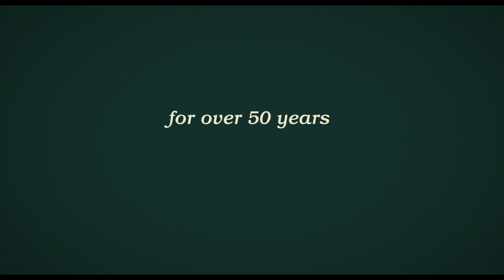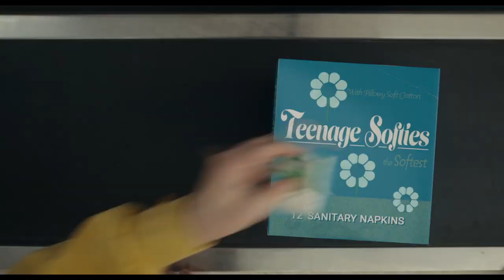Are You There God? It’s Me, Margaret. (2023 Movie) 🎦 Official Trailer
Are You There God? It’s Me, Margaret. - Only in theaters April 28, 2023. Starring Rachel McAdams, Abby Ryder Fortson, Elle Graham, Benny Safdie, and Kathy Bates.

For over fifty years, Judy Blume’s classic and groundbreaking novel Are You There God? It’s Me, Margaret. has impacted generations with its timeless coming of age story, insightful humor, and candid exploration of life’s biggest questions. In Lionsgate’s big-screen adaptation, 11-year-old Margaret (Abby Ryder Fortson) is uprooted from her life in New York City for the suburbs of New Jersey, going through the messy and tumultuous throes of puberty with new friends in a new school. She relies on her mother, Barbara (Rachel McAdams), who is also struggling to adjust to life outside the big city, and her adoring grandmother, Sylvia (Kathy Bates), who isn’t happy they moved away and likes to remind them every chance she gets. The film also stars Benny Safdie (Licorice Pizza, Good Time) and is written for the screen and directed by Kelly Fremon Craig (The Edge of Seventeen), based on the book by Judy Blume, and produced by Gracie Films’ Academy Award® winner James L. Brooks (Best Picture, 1983 – Terms of Endearment), alongside Julie Ansell, Richard Sakai, Kelly Fremon Craig, Judy Blume, Amy Lorraine Brooks, Aldric La’auli Porter, and executive produced by Jonathan McCoy.